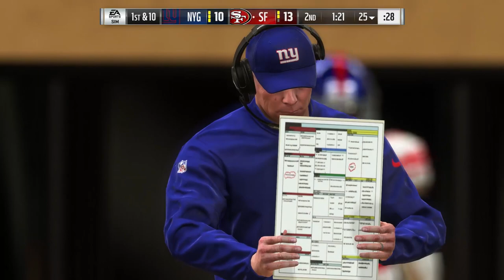Giants vs 49ers Week 10 Sim - Madden 19